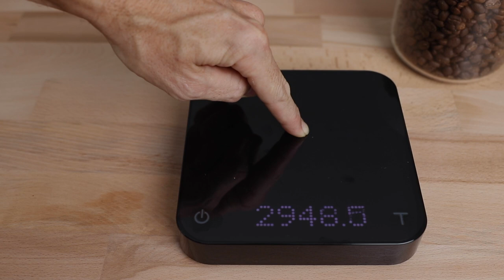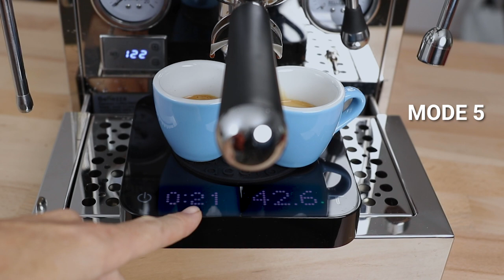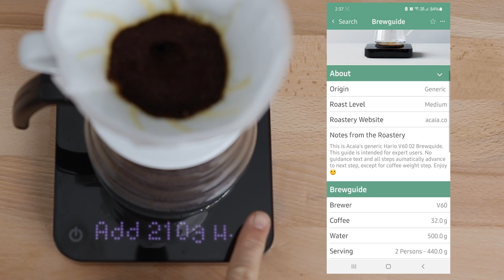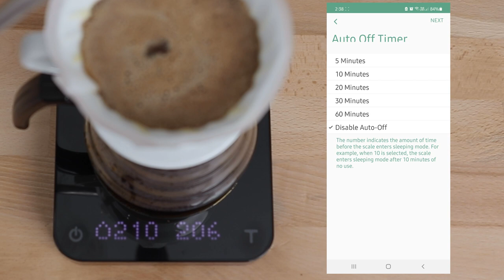Acaia Pearl S Brewing Scale Review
The Acaia Pearl S is the ultimate precision and accuracy in a scale. It’s ideal for filter brewing coffee, but one of its best features is the connectivity offered via the Acaia Bluetooth app, uploading Brew Guides from other brewers in to this scale, so there’s no more guesswork involved!
In this review, we'll cover the basics of the Acaia Pearl S brewing scale along it's more advanced features.

The Acaia Pearl S Brewing Scale is a professional-grade scale for monitoring weight, time, and flow rate during coffee brewing. It provides all the help you will need to make that perfect cup of coffee with its essential brewing modes, real time flow-rate display and the all new built-in Acaia interactive coffee brewing guide.

Scale delays can throw off coffee brewing, so the Acaia Pearl S features a rapid 20 millisecond response time to give you a real-time reading.. The scale can measure weight down to a tenth of a gram, empowering coffee brewers of all levels to achieve pinpoint precision. Never lose track of brewing time again with the embedded stopwatch.

The Acaia Android and iOS app collection can collect information via bluetooth about your pouring rate so you can see how quickly you are pouring. The apps also include brewing recipes for you to try and allow you to share your own experiments with the coffee world.

The Acaia Pearl Black Scales include a mini-usb rechargeable battery to keep you from having to store batteries. The scale’s auto-shutoff feature can be adjusted in the app to save you time and battery.

ACAIA PEARL BLACK FEATURES
Heavier Capacity – New 3kg Capacity

Brighter Display Dot Matrix – More display room for more information while brewing

Reads Every 0.1 Gram – Use the exact amount of ingredients you want to – no guessing required.

Manual Flow Practice Mode – Keep your eye on the screen and practice your brewing speed with the training features

Rechargeable Battery – Because nobody likes disposable batteries anymore.

Auto Power Options – Customize the auto-off options in the app.

New Supporting Apps – Adjust settings, learn about your brew, and share your experiments with the Acaia app collection.